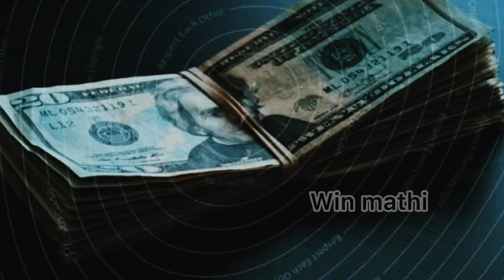💥🔥🦋How to overcome jealousy?part 3#tamil#tamilmotivation#motivation